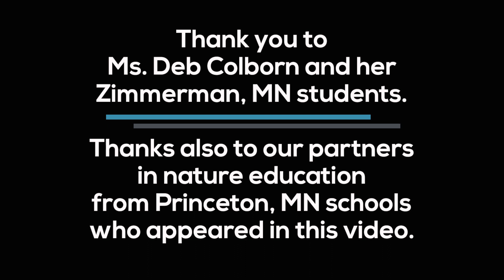Nature Education: A Journey with a Purpose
Zimmerman and Princeton, MN school teachers have partnered with Sherburne National Wildlife Refuge and Friends of Sherburne to create a nature education program that permits students to visit the refuge three times a year and to study nature out of doors. Learn more about the program in this short video.

Zimmerman Elementary Teacher Deb Colborn, interviewed here, helped pilot the project. She describes the impact of the program on herself and her students. Glimpse her students as well as students from Princeton as they study out of doors.

Thanks to staff, volunteers, students and teachers associated with the nature education program at the Sherburne National Wildlife Refuge, Zimmerman, MN. Thanks to Cristine Nicholson for her beautiful series of photographs of a Swan lifting off a wetlands at the refuge.